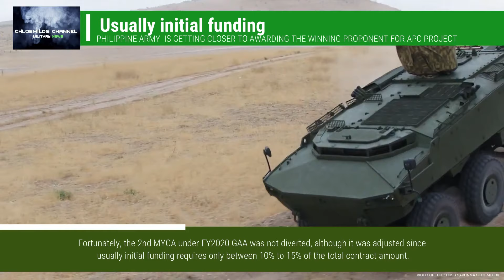PHILIPPINE ARMY GETTING CLOSER TO AWARD THE ARMORED PERSONNEL CARRIER | 6 APC ARE COMPETING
The Department of National Defense is getting closer to awarding the winning proponent for the Philippine Army's Wheeled Armored Personnel Carrier (APC) Acquisition Project, which is a Horizon 2 phase project of the Revised Armed  Forces of the Philippines Modernization Program R A F P M P.

CREDITS AND RESPECT TO THE SOURCES:
PH DEFENSE RESOURCE

             Future Technology
ALL PHOTOS AND VIDEOS ARE INTENDED ONLY FOR EDUCATION & KNOWLEDGE ON THE SUBJECT MATTER EVERY TIME.